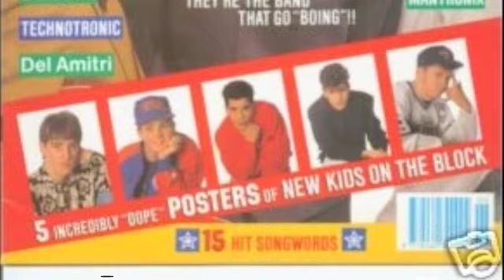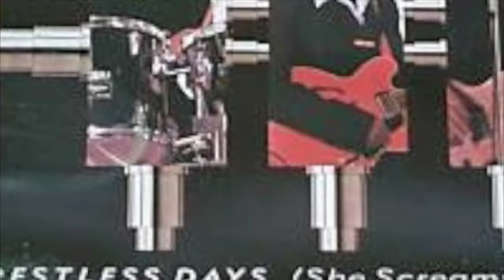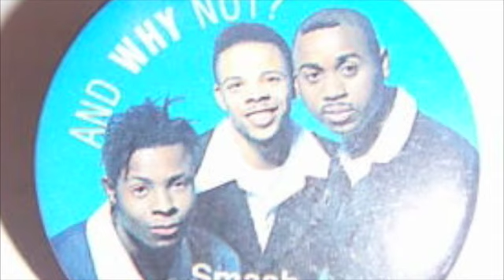And Why Not? - Restless Days (She Screams Out Loud)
Another class piece of 80s pop from Birmingham's And Why Not? Put this up by popular demand, after numerous messages via YouTube. Here you go then, treat your ears to a little bit of what you want; Restless Days (She Screams Out Loud). Enjoy!